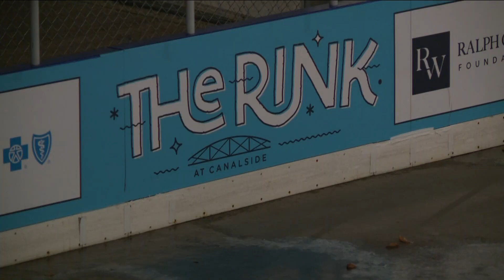The opening of the ice at Canalside has been delayed